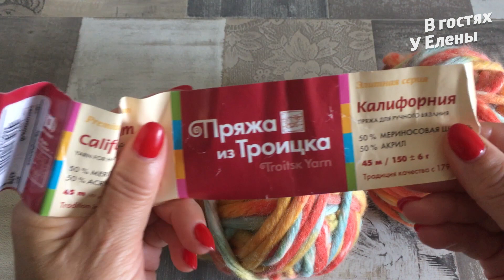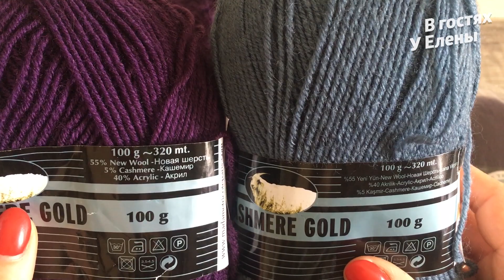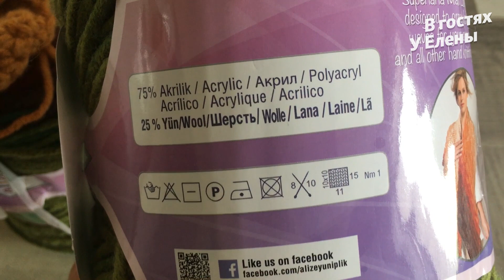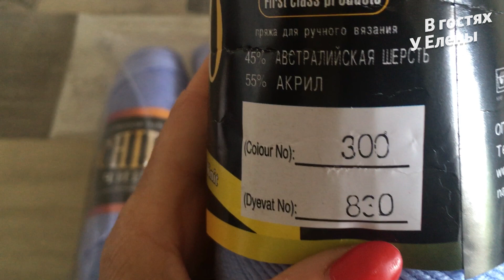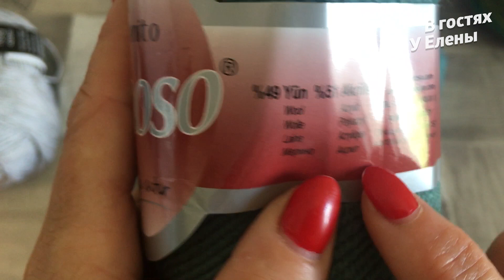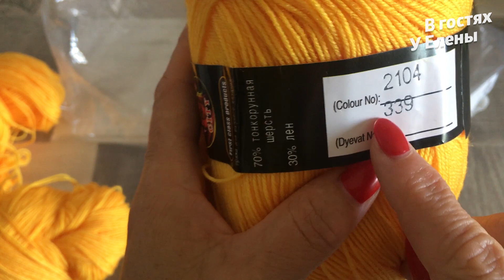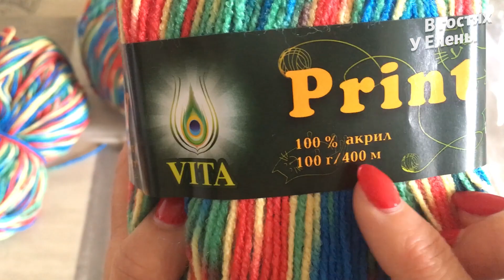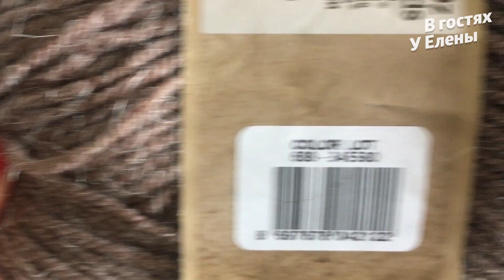ОБЗОР. ВСЯ МОЯ ПРЯЖА С ГОТОВЫМИ РАБОТАМИ. # вязаниевгостяхуелены # обзорпряжи # многопряжи Часть 3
# вгостяхуеленывязание # обзормояпряжа # готовыеработы